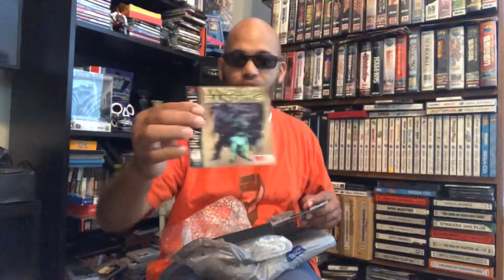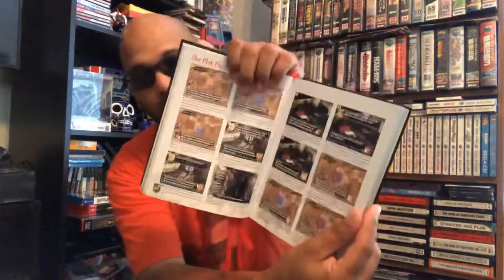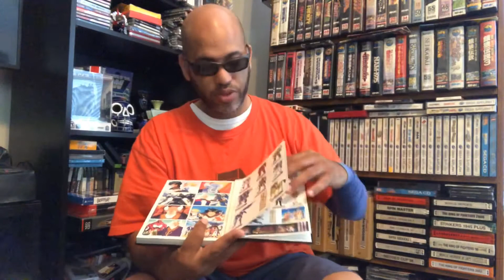Nice package from my man Johnny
Johnny hooked me up with a very nice system